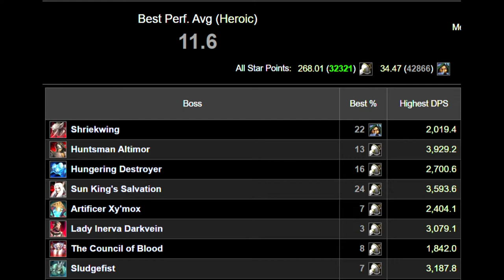Foxmarine Announcement 05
I'm also just as bad at Elden Ring. :(

Audio:
- Final Fantasy VII - Chocobo Theme